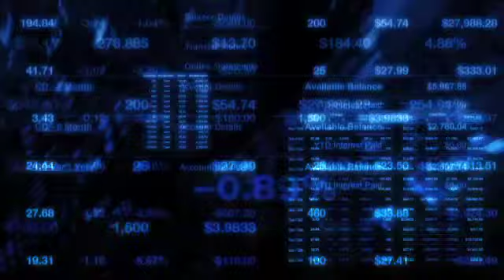Energy Report_PMCS_7-22.mov